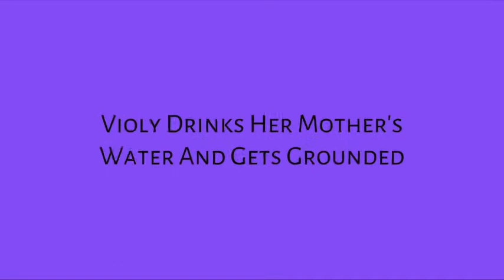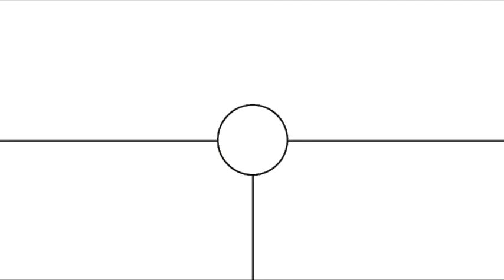Violy Drinks Her Mother's Water And Gets Grounded In G Major